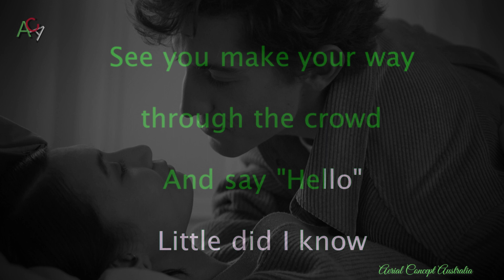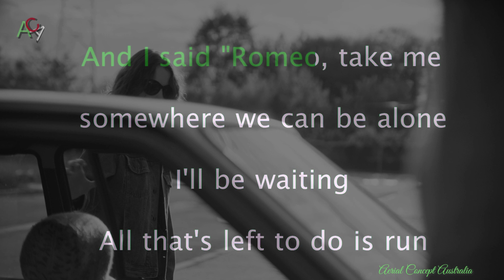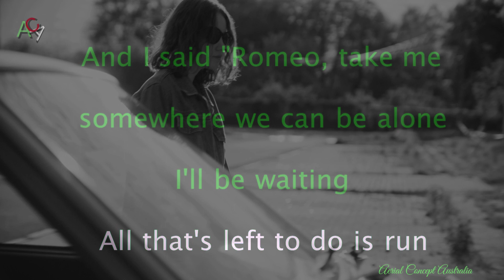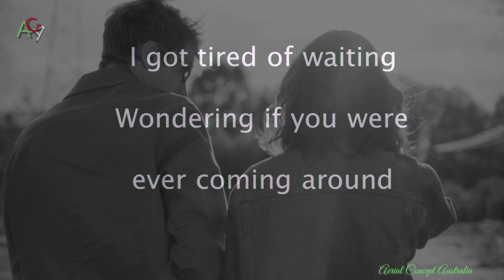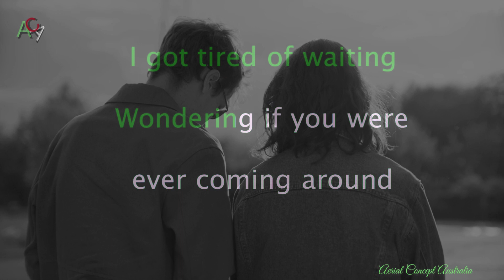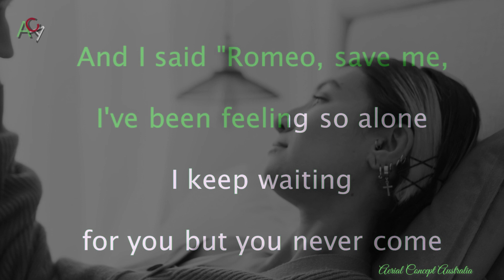Love Story - Taylor Swift ( Karaoke )